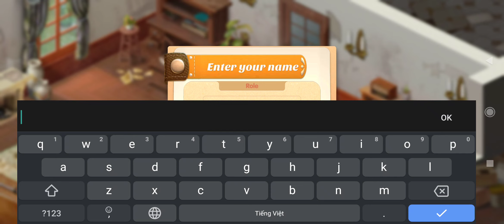[Android] Restaurant Renovation - ZYMOBILE LIMITED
Game: Restaurant Renovation
Publisher: ZYMOBILE LIMITED